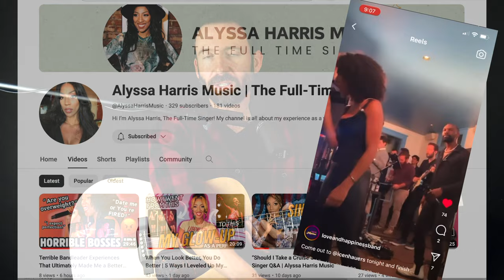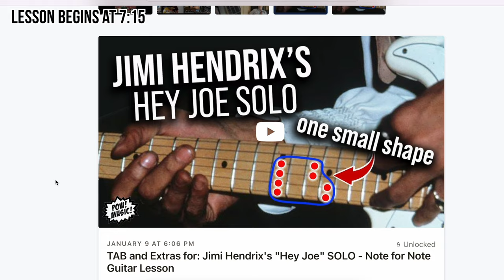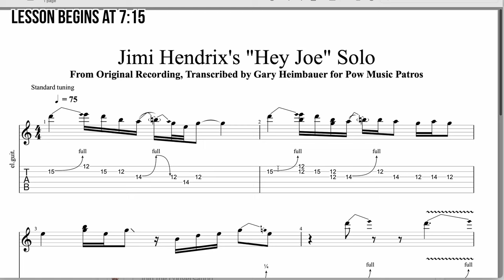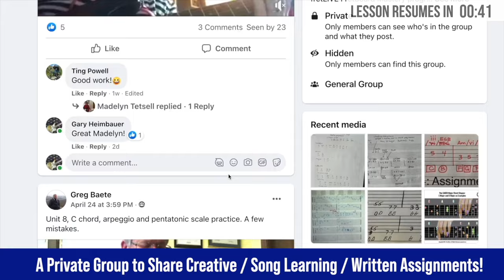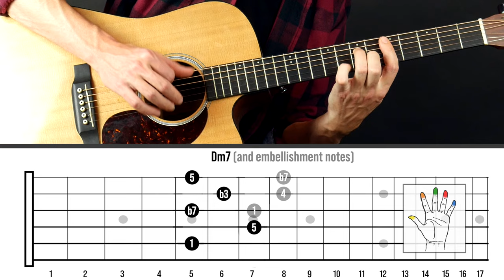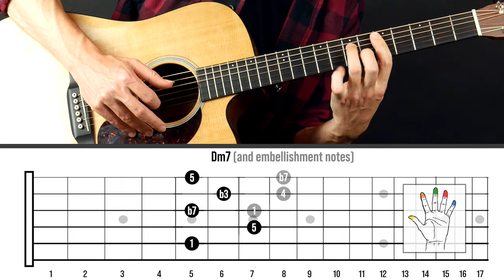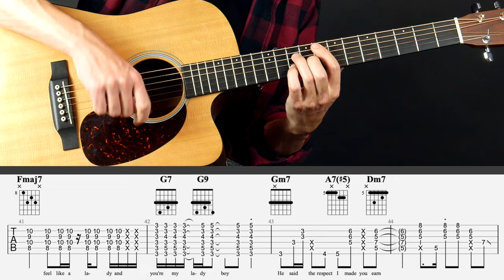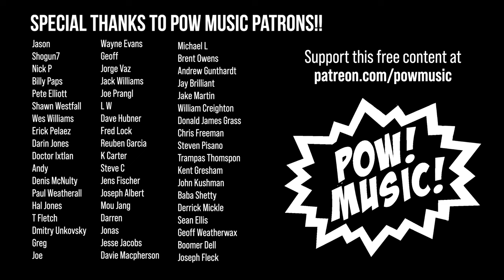Stronger Than Me - Cover & Guitar Lesson with TAB - Amy Winehouse - Complete Song (Acoustic Duet)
(This is an ear based approach to develop your phrasing before getting into larger scale shapes)

*Free .PDFS*

Crypto: powmusic.eth